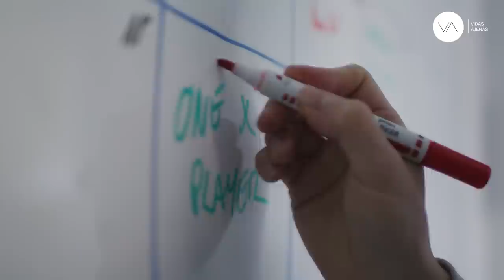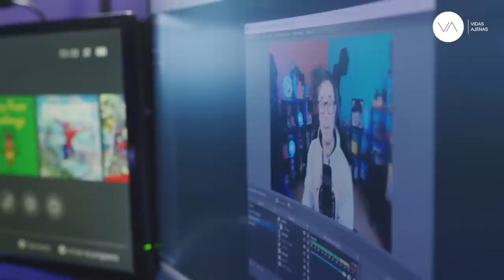"YouTube me ha dado ganas de vivir mucho más" | Ray Bacon, YouTuber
En este reportaje contamos cómo es la vida de un youtuber. RayBacon es un youtuber de 33 años dedicado al mundo gamer de Nintendo. Fue su propósito desde el principio. Creó una estrategia que implementó, iteró y le dio resultado. Está cerca de los dos millones de seguidores y parece no tener techo. Sin embargo, su historia de éxito oculta el esfuerzo de llegar hasta aquí, las horas robadas al sueño, el estrés de su antiguo trabajo como funcionario y la investigación sobre la plataforma.

Paradójicamente, su trabajo más seguro fue el que le provocó más insatisfacción, incluso somatizó la ansiedad. Hasta que dio el salto: un salto seguro, tranquilo, una transición bien pensada. En este reportaje Ray Bacon nos abre las puertas de su casa y contesta con toda honestidad a las preguntas que le hacemos (gracias, Ray). Hablamos sobre cómo era su vida antes de YouTube, cuánto dinero se gana como youtuber, si hay soledad en este oficio y qué le ha aportado esta aventura.

En la entrevista completa abordamos al detalle otros temas (cómo crecer en YouTube, qué opina de irse a vivir a Andorra y otros muchos temas)

¿Qué cámara usamos?